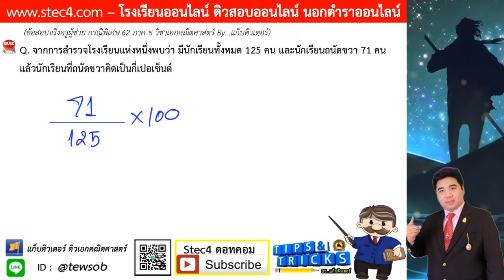((ข้อ 18)) เฉลยละเอียดข้อสอบจริง ภาค ข วิชาเอกคณิต ครูผู้ช่วย สพฐ.กรณีพิเศษ 62 By...แก็บติวเตอร์